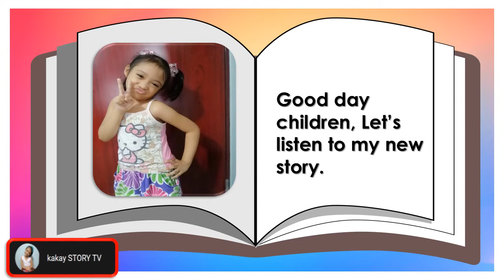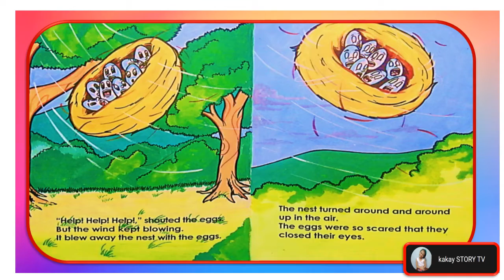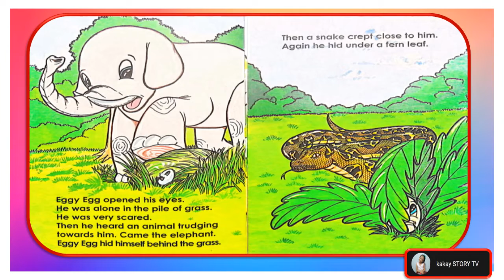EGGY EGG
Eggy Egg potrays a good story that in every bad situations there is always you mother who will help you in times of your need.